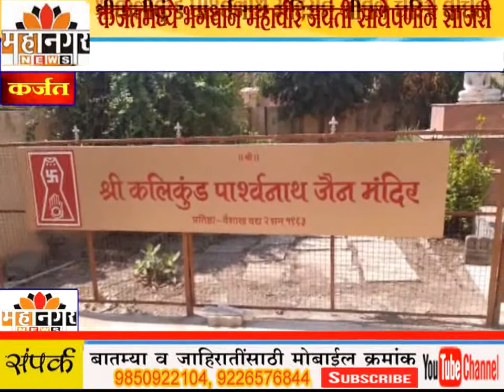कर्जतमध्ये भगवान महावीर जयंती साधेपणाने साजरी, श्रीकलीकुंड पार्श्वनाथ मंदिरात जीवन चरित्र वाचन